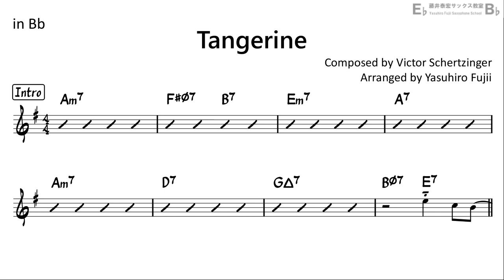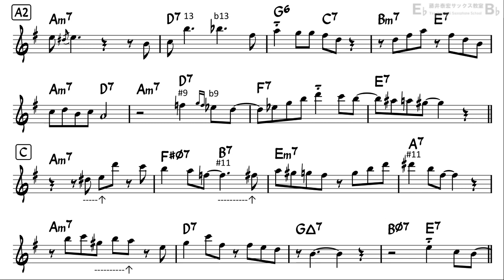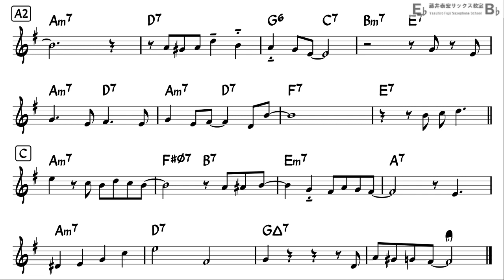Tangerine - Backing Track for Tenor Sax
Reference Performance